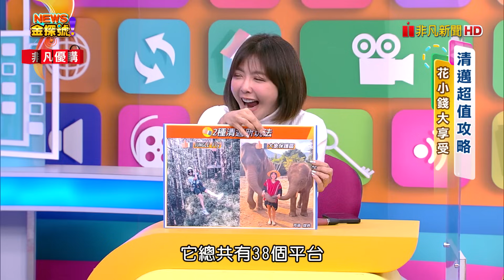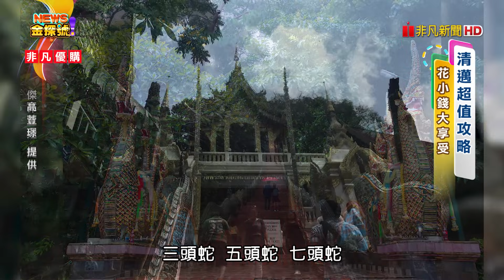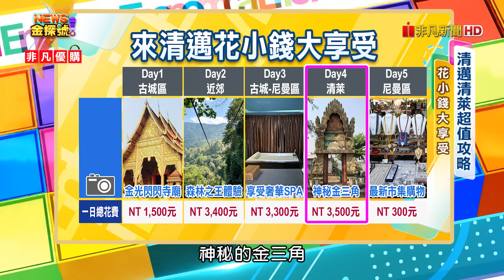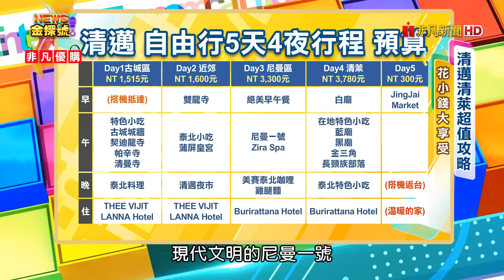去清邁花小錢大享受！超值玩法大公開【20230325 News金探號】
01:30 古城區
15:14 清邁郊區  JUNGLE fly  大象保護區
24:40 Zira Spa
38:55 清萊

每週六晚上：21:00-22:00
每週日晚上：22:00-23:00